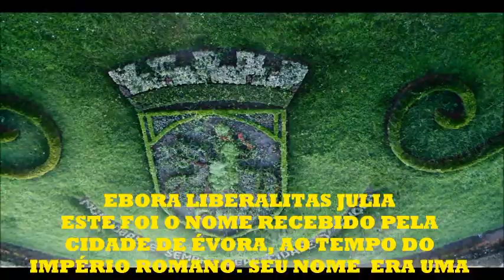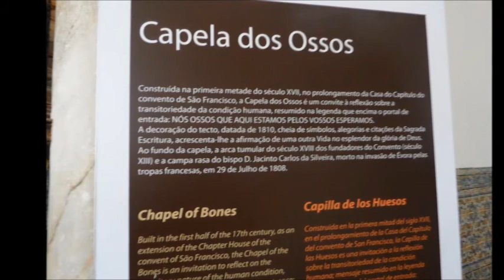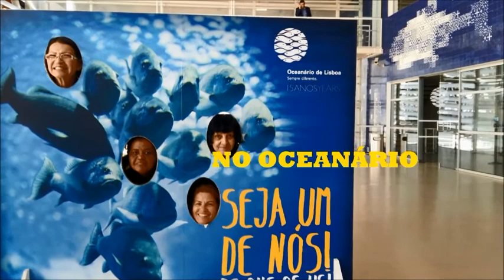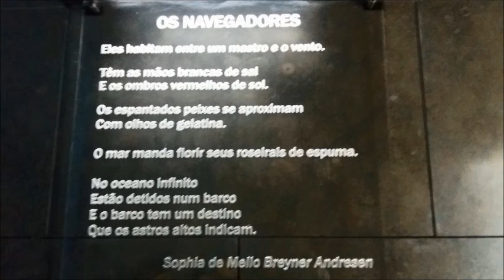LISBOA, 3º DIA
NOSSA DISPOSIÇÃO CONTINUAVA AO MÁXIMO. LISBOA TEM MAIS DO QUE HISTÓRIAS... TEM AVENTURAS TAMBÉM...